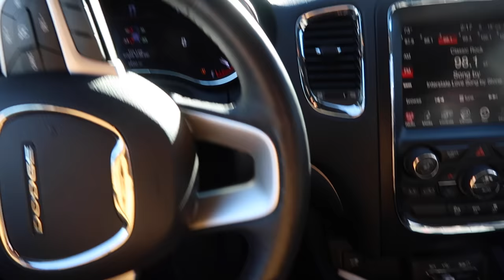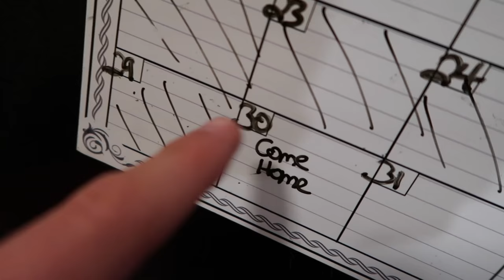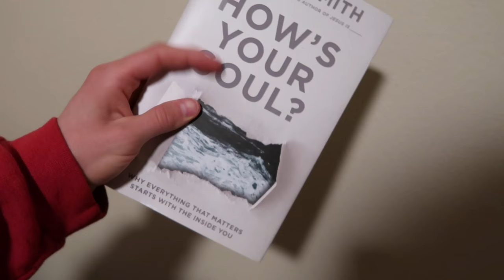Sledding with a Bounce House!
We took our bounce castle sledding down a huge hill!

Justin Stuart
Monument, CO
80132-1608